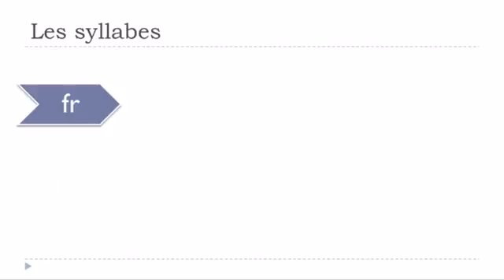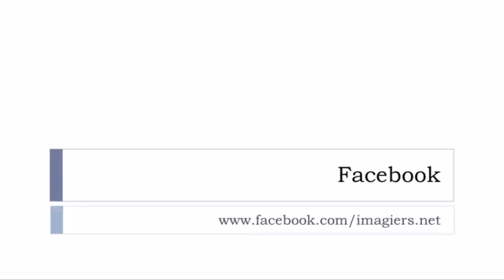Franska lektion Les syllabes